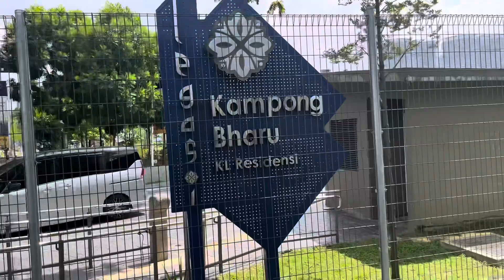PERTAMA KALI ORANG INDONESIA MAKAN DI KAMPUNG BARU KUALA LUMPUR MALAYSIA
Assalamualaikum rek jumpa lagi bersama saya mass iky vlognya orang Indonesia yang berada di Malaysia